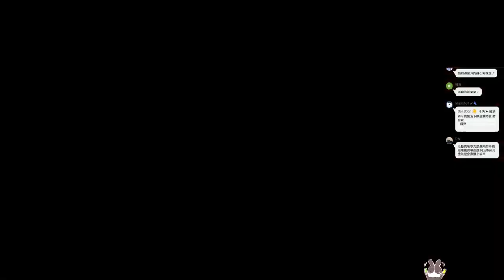【繁星】魔物獵人 潛水艇鬼抓人 Scoober Splat 2022 4 4